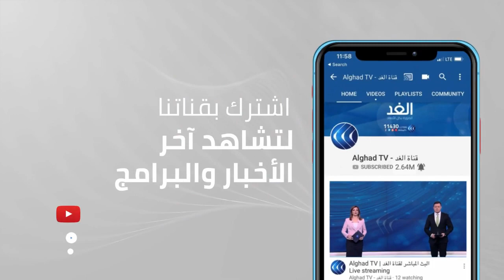مراسل الغد يرصد استعدادات العراق لاستقبال بابا الفاتيكان.. إليك جدول الزيارة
أعلنت السلطات العراقية إنهاء الاستعدادات الخاصة باستقبال بابا الفاتيكان يوم الجمعة المقبل.
الزيارة التي تعد الأولى من نوعها تشمل بغداد والموصل وذي قار وأربيل، إلى جانب النجف، حيث تزينت شوارع المدينة بأعلام العراق والفاتيكان، وسط تأكيدات من السلطات المحلية بإجراء استعدادات أمنية وتنظيمية كبيرة للزيارة المرتقبة.
المزيد من التفاصيل يتحدث مراسل الغد من بغداد محمد فاضل، عبر النشرة الإخبارية.